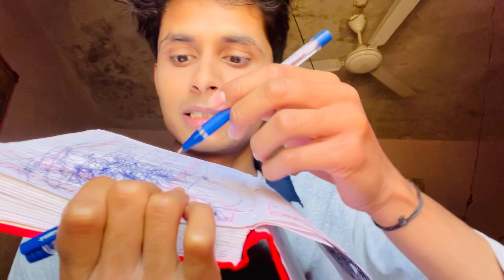ASMR Cranial Nerve Exam!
Watch Some Of My Latest!!😊